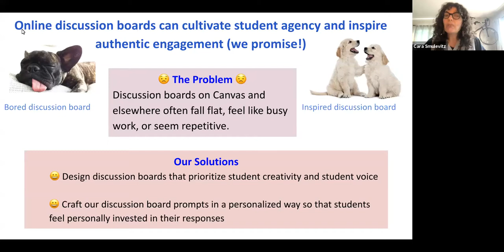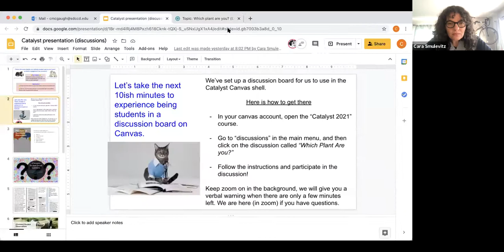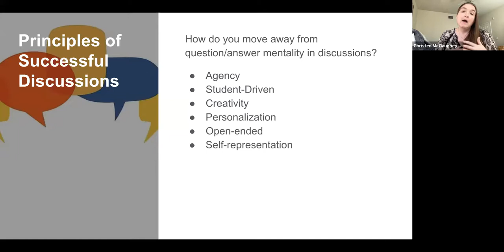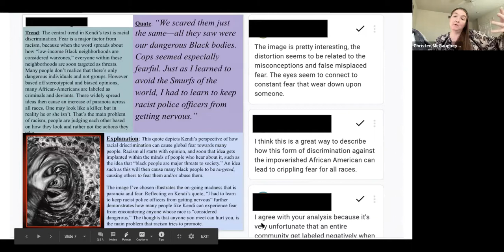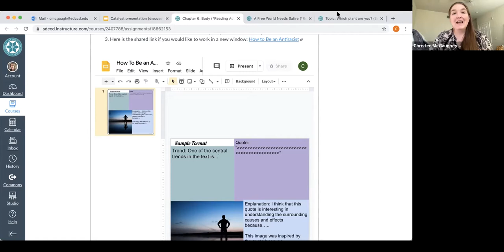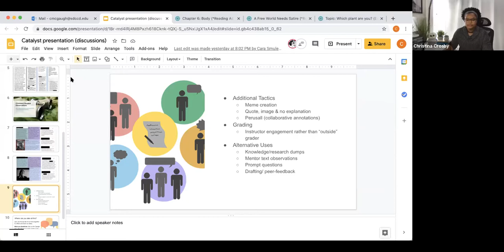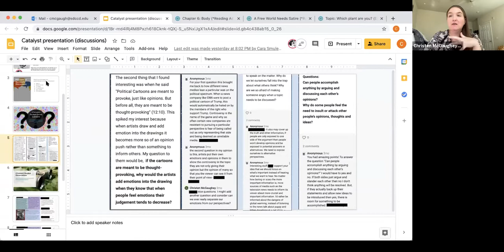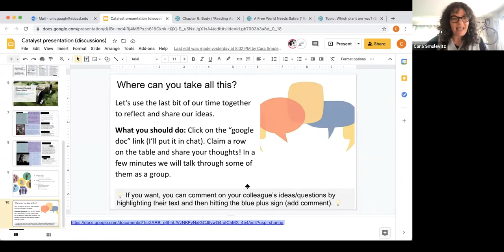Online discussion boards can cultivate student agency and inspire authentic engagement (we promise!)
Cara Smulevitz & Christen McGaughey-Gilreath